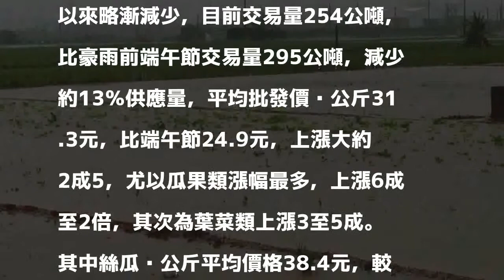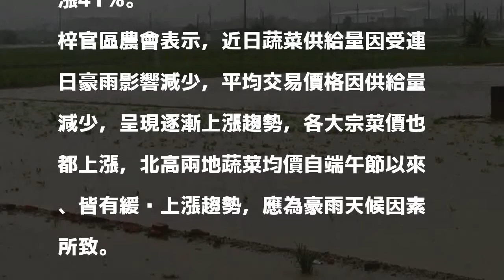連日大雨 高雄蔬菜批發價上漲2成5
〔記者陳文嬋／高雄報導〕高市連日豪雨，高雄蔬菜平均批發價每公斤31.3元，比端午節24.9元，上漲約2成5，將待天氣恢復正常後，預估2至3周才會回穩。

發表評論評論如下。